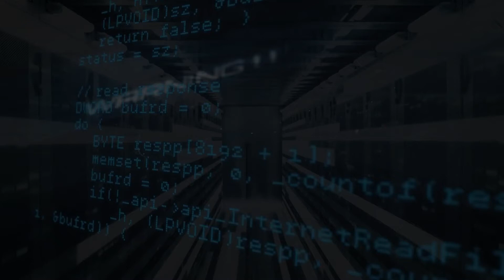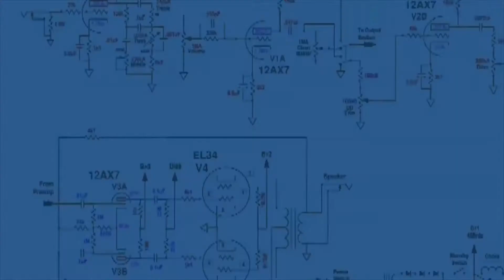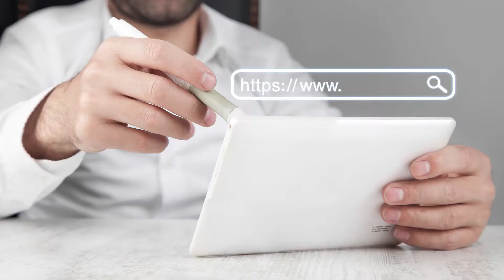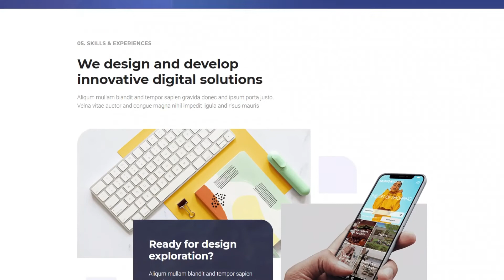What's the Difference Between HTTP vs. HTTPS? What Suits you? And Everything you need to Know | LBN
"Should I use HTTP or HTTPS for my website?", "What's the Difference Between HTTP and HTTPS?", "What are the Pros and Cons of HTTP and HTTPS?", "What suits by business website better?" - if these are questions on your mind then the video is for you.  Watch it till the end for all the basic insights on this topic.